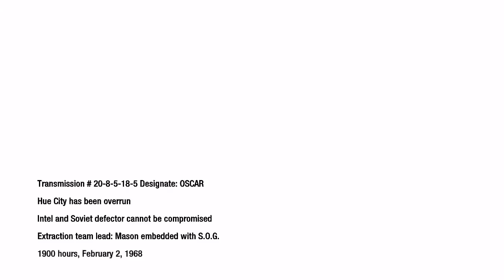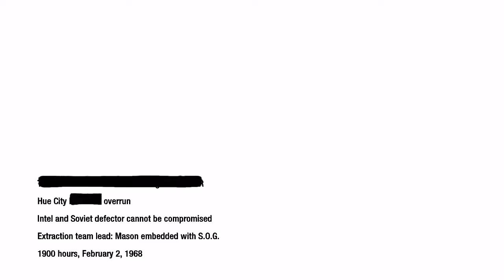Black Ops 1 #6:"The Defector"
Here's the 6th walkthrough of Call of Duty Black Ops.